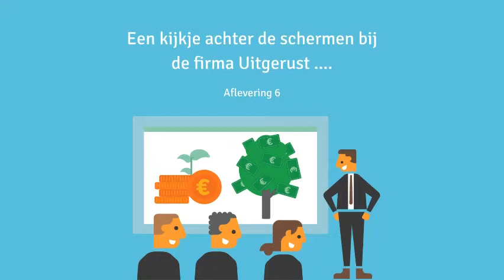06 Grip op cash flow - Een kijkje achter de schermen bij de firma Uitgerust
In onze werkwijze én applicatie gebruiken we veelvuldig praktijkvoorbeelden. We doen dat onder andere aan de hand van de visie en aanpak van de firma Uitgerust.

De komende tijd besteden we daarom een serie filmpjes aan deze ambitieuze beddenfabrikant. Vandaag aflevering 6.